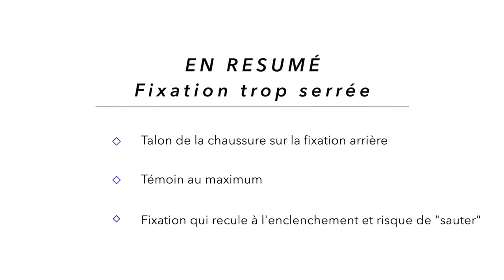SKI 19 Fixation trop sérrée